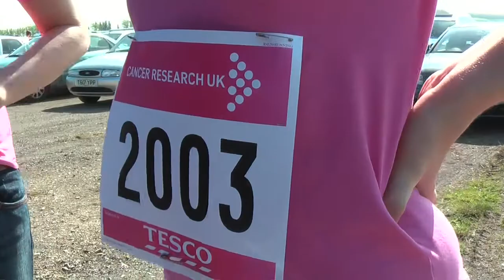Race for Life HD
Race for Life at Waddeston Manor April 10th 2009